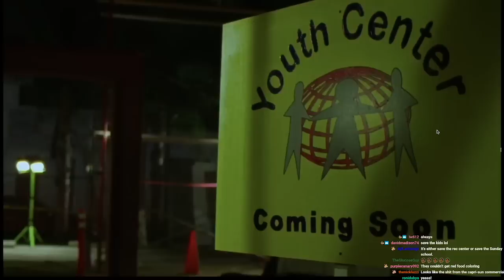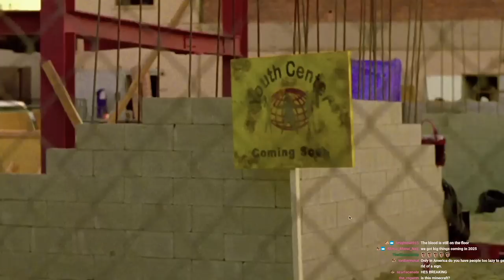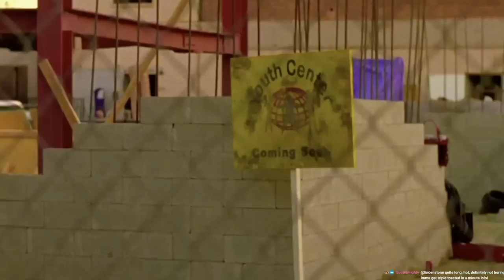LEPRECHAUN BACK 2 THA HOOD BAD MOVIE REVIEW | Double Toasted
LEPRECHAUN BACK 2 THA HOOD BAD MOVIE REVIEW | Double Toasted - Today at Double Toasted we have our Leprechaun Back 2 Tha Hood review. In this video, we have our Leprechaun Back 2 tha hood movie review, and in the review, we look at the Leprechaun back 2 tha hood funny moments, Leprechaun Back 2 tha hood ending, we even take a brief look at the Leprechaun back 2 tha hood trailer and also show you the Leprechaun back 2 tha hood ending scene. What did you think of the Leprechaun back 2 tha hood police scene? Or, what did you think of the Leprechaun back 2 tha hood Leprechaun death? Let us know all in the comment section below.